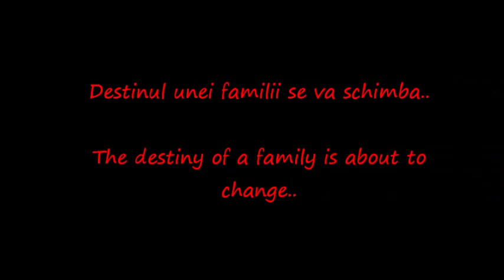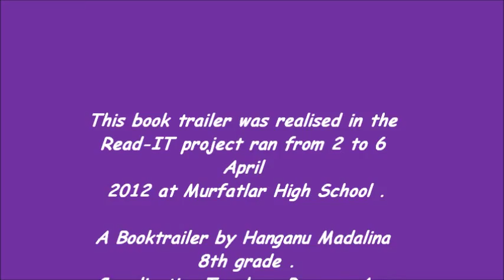Book trailer "Baltagul" de Mihail Sadoveanu.wmv